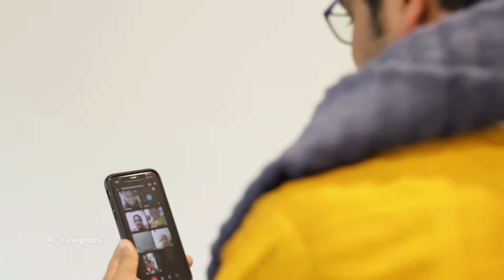Meher Kiran & Varshini | Housewarming | 4K | Tampa | Florida